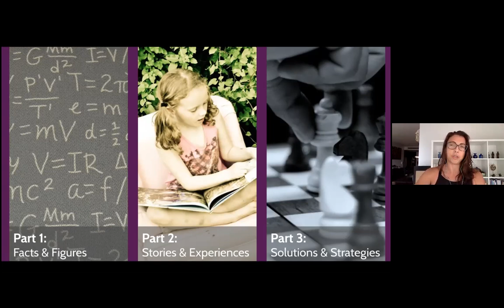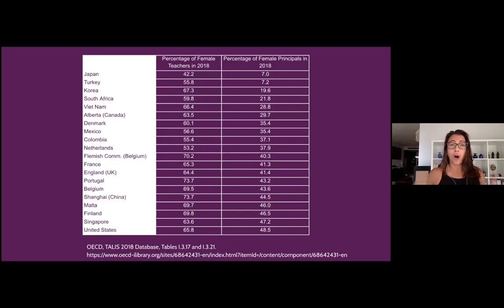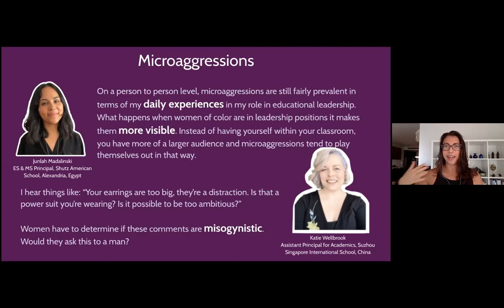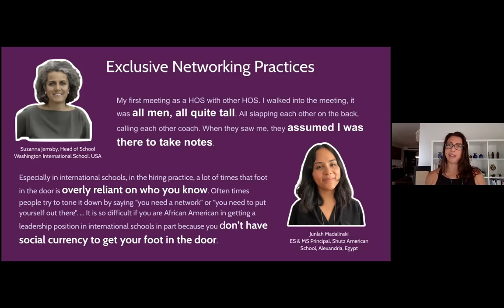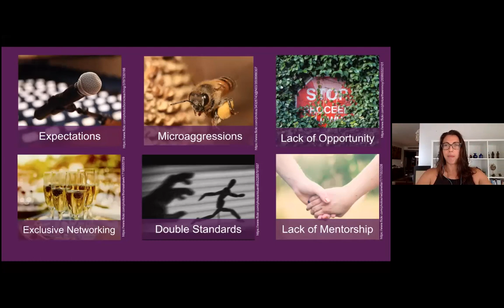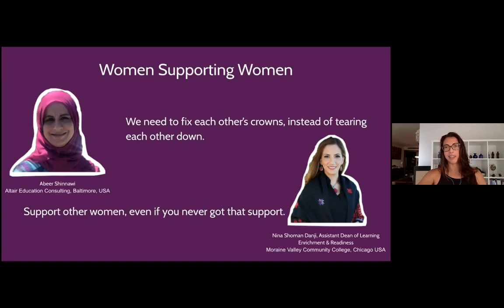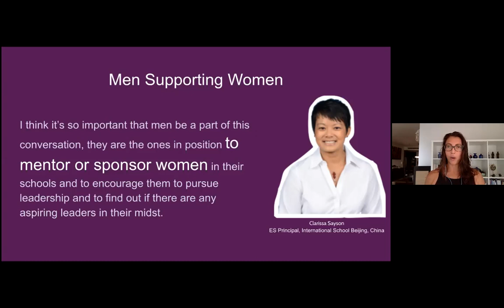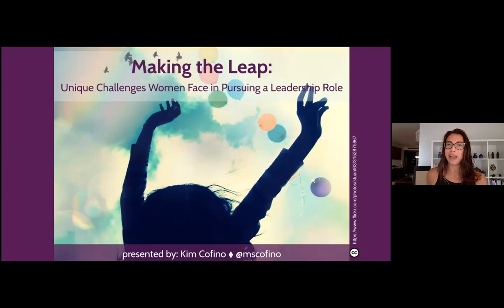Making the Leap: Unique Challenges Women Face in Pursuing a Leadership Role.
Prestened by Kim Cofino